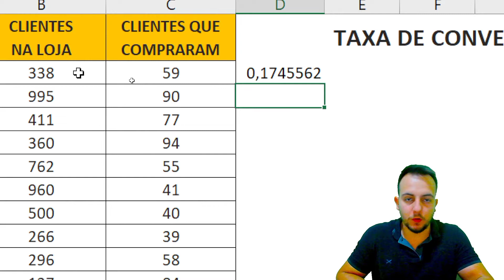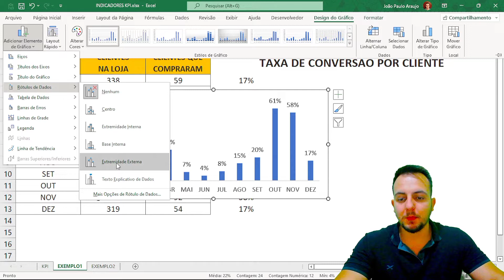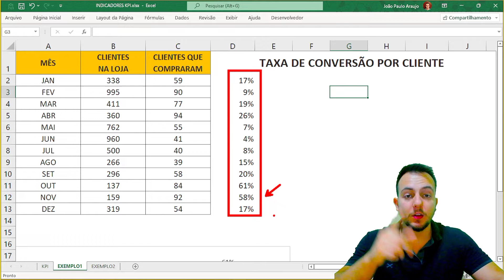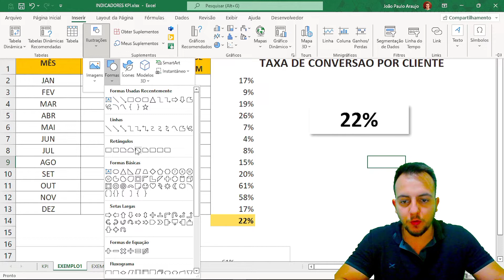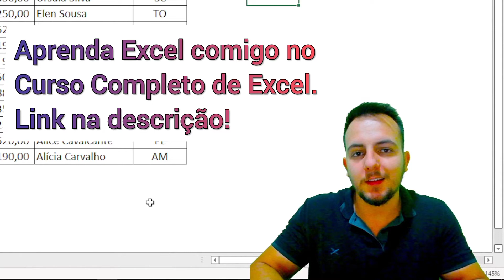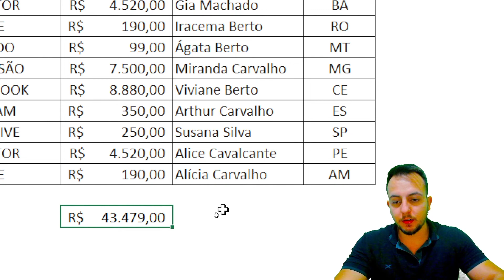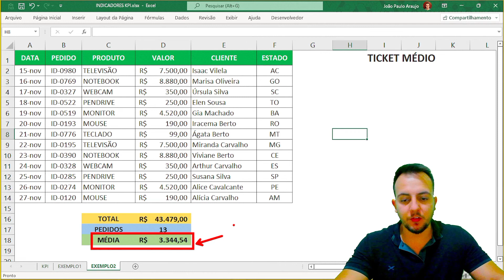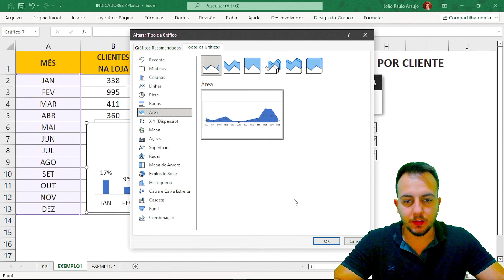Como Fazer KPI | Indicadores de Desempenho no Excel | Exemplos Práticos para Relatórios e Planilhas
Nessa vídeo aula de Excel, vou te mostrar como fazer para criar indicadores de desempenho no Excel, o Famoso KPI (Key Performance Indicator).

Então, nesse tutorial gratuito de Excel, vamos aprender como como fazer os indicadores de desempenho numa Planilha do Excel, em um relatório do Excel, e em um Dashboard no Excel.

Resumidamente, os gráficos de colunas e gráficos de barras podem ser KPIs, assim como o gráfico de Pizza e Gráfico de Linhas, ou seja, tudo que indica, de algum modo, o desempenho pode ser considerado um indicador de desempenho, ou ainda, KPI.

O que é KPI, Como fazer KPI, Para que ser o KPI.

Podem ser utilizados para expor o desempenho dos processos e do trabalho nas estratégias de um negócio.

Além de serem mensurados, os KPIs devem ser capazes de gerar ideias, insights, para a melhoria contínua da empresa. No vídeo eu mostro na prática com um exemplo real do dia a dia de uma loja.

Diferença de KPI e Métrica.

As métricas são utilizadas para estruturar as KPIs. Métrica é uma informação numérica e o KPI usa essa medida, para medir os resultados da empresa.

Indicadores primários e indicadores secundários.

Primários são os principais para avaliar a performance do negócio e ajudar a entender se a empresa está no caminho certo e otimizando sua eficiência. Exemplo, custo de aquisição de cliente, taxa de conversão, receita total, ticket médio por compra etc.

Secundários ou indicadores táticos, vão mostrar como os resultados estão sendo atingidos. Acompanham cada etapa da estratégia definida, analisando indicadores complementares e dando suporte aos indicadores primários.